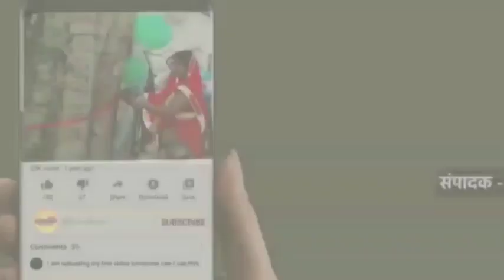विधायक किरत सिंह ने नानौता मे श्री दिगंबर जैन गुरु तीर्थ निर्मल आयतन मे पहुंचकर श्री श्री 1008 नयन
सहारनपुर ननौता उत्तर प्रदेश

विधायक किरत सिंह ने नानौता मे श्री दिगंबर जैन गुरु तीर्थ निर्मल आयतन मे पहुंचकर श्री श्री 1008 नयन सागर महाराज को राम मंदिर का निमंत्रण पत्र दिया

गुरु तीर्थ स्थल पर ही सफाई अभियान भी चलाया

सहारनपुर जनपद की गंगोह विधानसभा क्षेत्र के नानौता कस्बे मे विधायक किरत सिंह कार्यकर्ताओ को साथ लेकर श्री दिगंबर जैन गुरु तीर्थ निर्मल आयतन मे पहुंचकर श्री श्री 1008 नयन सागर महाराज से मिलकर उनका आशीर्वाद लिया ओर 22 जनवरी को अयोध्या मे राम मंदिर का निमंत्रण देकर अयोध्या से पूजित अक्षत दिए गए। इस दौरान समिति द्वारा विधायक किरत सिंह ओर सभी कार्यकर्ताओ को तिलक लगाकर अंगवस्त्र भेंट कर स्वागत किया गया। जिसके बाद विधायक किरत सिंह ने अपनी टीम के साथ मिलकर वहां पर सफाई अभियान चलाया गया। इस दौरान विधायक किरत सिंह के साथ जिला उपाध्यक्ष सत्यपाल सिंह, चैयरमेन शीशपाल, मंडल अध्यक्ष मनोज राणा, रोबिन जैन, खुशीराम कश्यप, नवीन शकरपुर, पारत राणा, प्रिंस बरसी, जगबीर फौजी, दीपक शर्मा, नीतेश सैनी, अतुल सैनी समेत अन्य कार्यकर्ता मौजूद रहे।